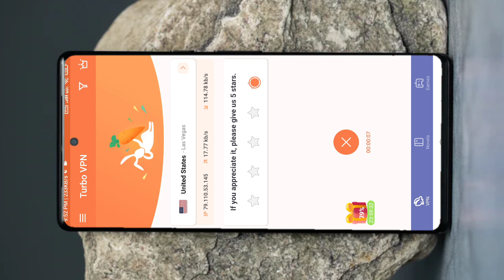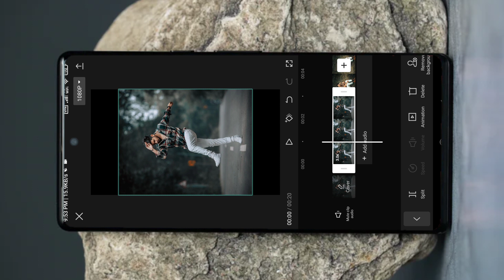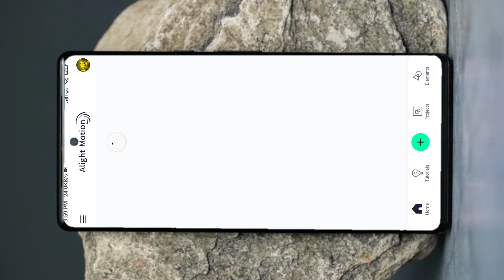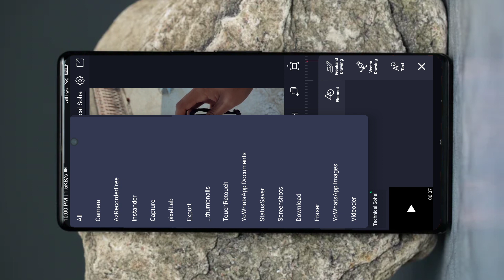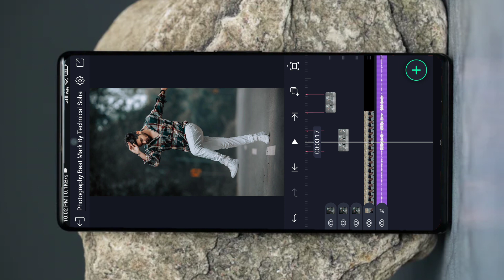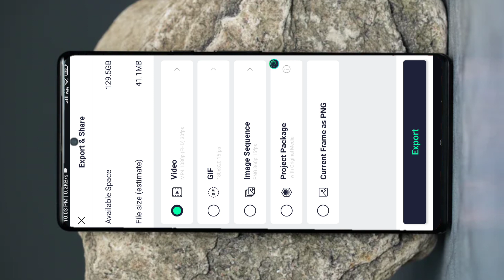How To Make Photography Reels Status | New Instagram Trending 3D Photo Video Editing Alight Motion 🔥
Best Tutorial 🔥

××× LINKS

*QUERIES SOLVED 🔥

how to trend reels on instagram viral reels editing reel video kaise banaye capcut video editing

Technical Sohail. 🔥